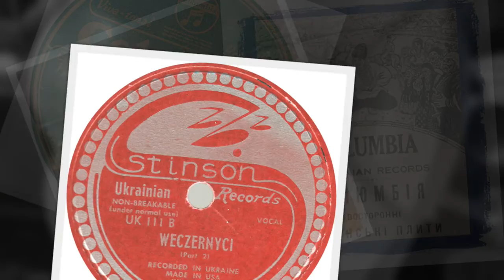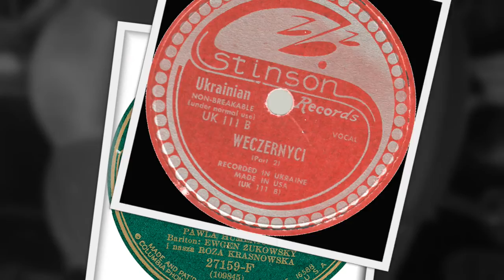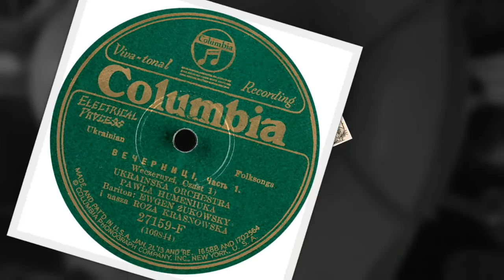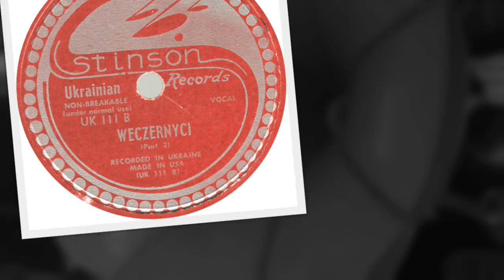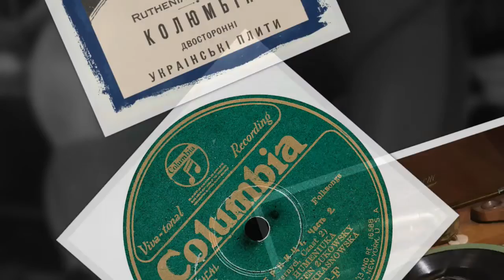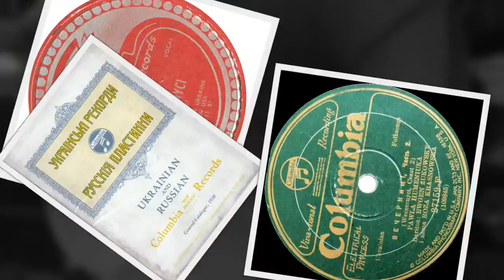Rus'-Ukrainian 78rpm recordings, 1928. Columbia 27159-F Вечорниці, ч. 1&2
New York City, October 1928. Вечорниці / Vechornytsi, part 1&2. Evhen Zukovsky, Nasha Roza Krasnowska (Zukovsky). Ukrainska Orkestra Pawla Humeniuka. Reissued as Stinson UK 111 in 1950's.